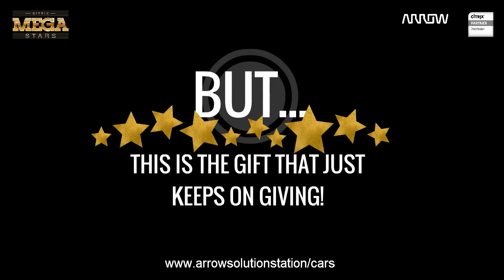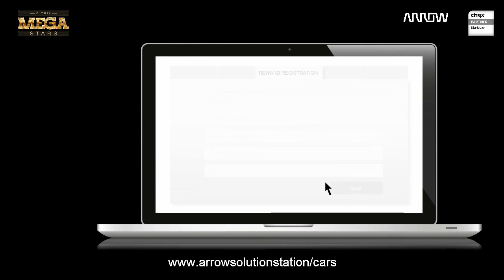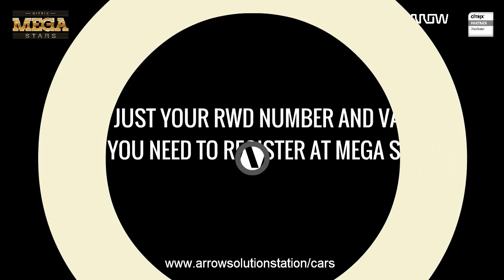Citrix Mega Stars - be part of it!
Specialist help, protect your Citrix opportunities, pricing discounts and claim rewards - get started today with Citrix Mega Stars